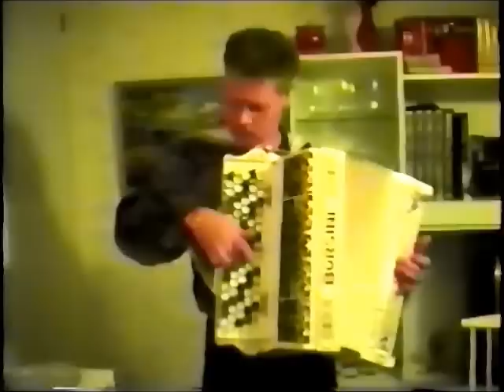Rauno Suomela -tunnelmasta toiseen 1993-1994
Kokenut harmonikkamies Rauno Suomela Vaasasta, kävi soittamassa Laihialla 7.2.1993 ja 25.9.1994 Ensimmäinen kappale on Raunon oma sävellys nimeltään Hilpeät Aallot. Säkkijärven polkka esitettiin duona Erkki Vainionpään kanssa Ikaalisissa 2.7.1994.
PuskaTV:n tuotantoa.